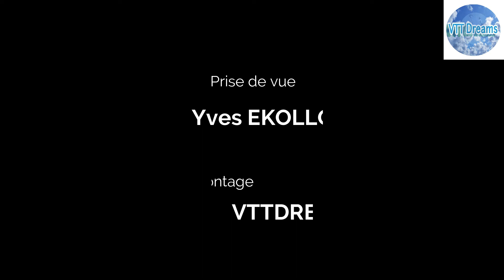CAP SUR LONDJI V2 vol2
CAP SUR LONDJI V2 vol2 retrace la sortie de la teamkribiveloclub le 3 juillet 2022, qui après avoir parcouru 22 km entre Kribi et Londji, revient sur Kribi.

Le retour sera à 'limage de l'aller à savoir : groupé au début puis dispersé vers la fin.

Je me suis très souvent retrouvé seul et la rencontre d'un vétéran comme moi a été un moment de joie. de courte durée car il a vite été distancé 😜😜😜

Une surprise m'a été réservée par les jeunes à l'arrivée à tradex 👍(soyez attentif en regardant ❗)

Dans cette vidéo, nous vous proposons de revivre le trajet Londji - Kribi de la sortie CAP SUR LONDJI réalisée par teamkribiveloclub &

Bravo à tous les participants de cette sortie

🤔🤔🤔 au fait êtes-vous vélo de route ou plutôt VTT ?

Vivement la prochaine sortie ❗